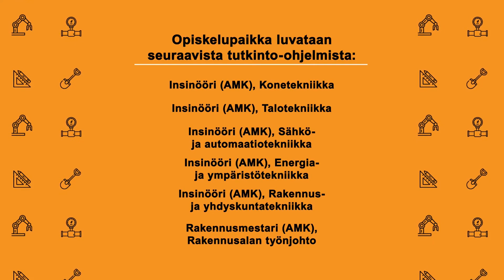Tekniikka – Oamk Highway – tie lukiosta tai ammatillisesta oppilaitoksesta Oamkiin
Varmista opiskelupaikkasi Oulun ammattikorkeakoulussa jo lukiossa tai opiskellessasi ammatillista tutkintoa! Olemme aloittaneet uudenlaisen yhteistyön, jossa toisen asteen opiskelijalle luvataan opiskelupaikka informaatioteknologiasta, tekniikasta tai luonnonvara-alalta, jos hän suorittaa opiskeluaikanaan Oamkin määrittelemät 15 opintopistettä sekä toisen asteen koulutuksen.

oamk.fi/highway